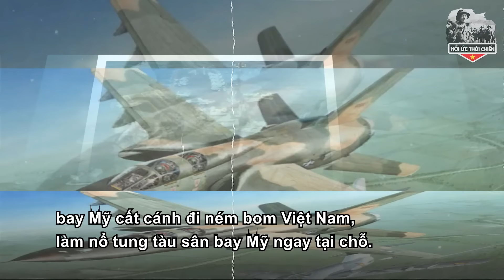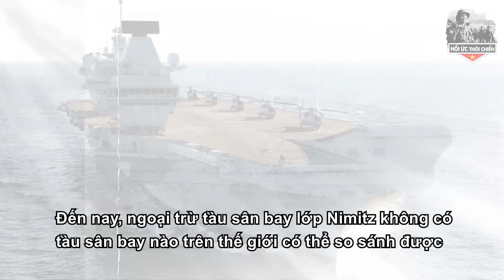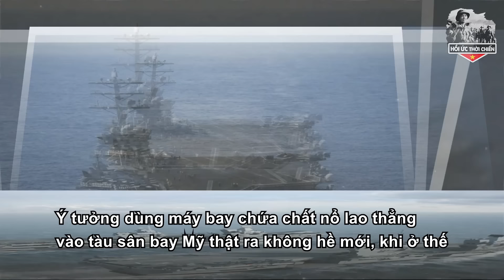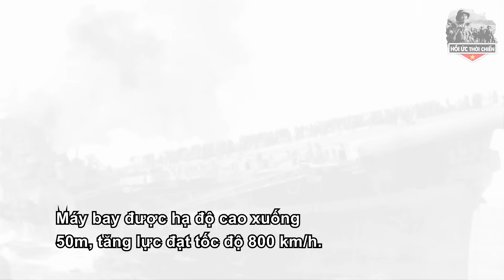Cựu Binh Lần Đầu Tiết Lộ Lý Do Liên Xô Cấm Cản Hải Quân Việt Nam Đánh Chìm Tàu Sân Bay Của Mỹ - HUTC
Cựu Binh Lần Đầu Tiết Lộ Lý Do Liên Xô Cấm Cản Hải Quân Việt Nam Đánh Chìm Tàu Sân Bay Của Mỹ - HUTC. Với sứ mệnh mang Lịch Sử đến với khán giả theo cách GẦN GŨI - SÚC TÍCH - DÍ DỎM nhất.
+ SĐT:
Trân trọng!